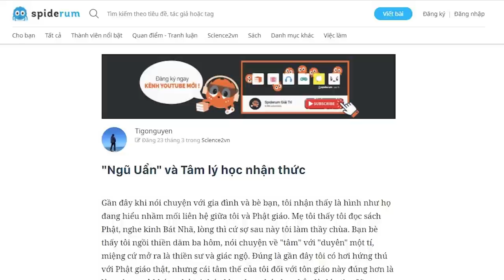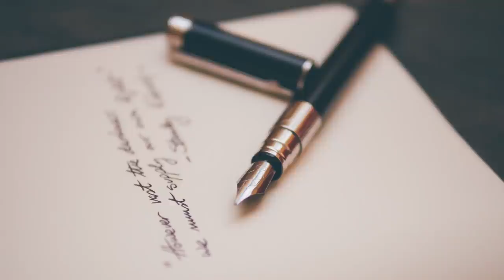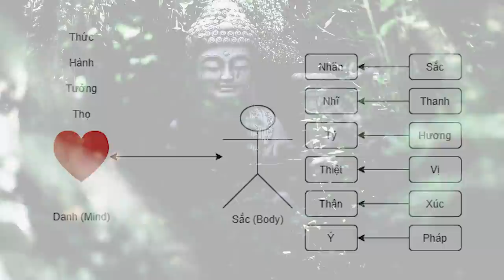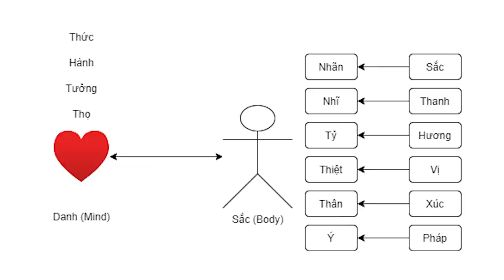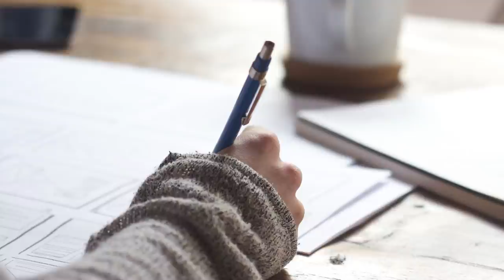NGŨ UẨN và Tâm lý học nhận thức | Tigonguyen | KHOA HỌC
Ghé Nhà sách Spiderum trên SHOPEE ngay thôi các bạn ơi:
. Mẹ tôi thấy tôi đọc sách Phật, nghe kinh Bát Nhã, lòng thì cứ sợ sau này tôi làm thầy chùa. Bạn bè thấy tôi ngồi thiền dăm ba hôm, nói chuyện về "tâm" với "duyên" một tí, miệng cứ mở ra là thiền sư và giác ngộ. Và còn gì bằng nếu tôi bắt đầu với "Ngũ Uẩn", một công cụ mà tôi nghĩ rằng khá hữu ích cho quá trình tìm hiểu tâm trí của chính mình sau này.
Nội dung:
00:00 - Start
00:21 - Tôi và Phật Giáo
01:24 - Ngũ Uẩn là gì?
06:21 - Sắc là gì?
08:19 - Thọ là gì?
11:18 - Tưởng Uẩn là gì?
13:24 - Hành - "tạo nghiệp" trong quá trình sống
15:25 - 6 Thức nằm ẩn sau các giác quan
18:06 - Các lưu ý cá nhân
Những nội dung liên quan:
Lịch sử của Phật Giáo (ở Việt Nam)

 • LỊCH SỬ PHÁT TRIỂ...
Vũ trụ quan và sự ra đời của Do Thái giáo

 • Vũ trụ quan và sự...
ISRAEL, PALESTINE và JERUSALEM

 • ISRAEL, PALESTINE...
MÈO trong TRUYỆN KỂ và TÔN GIÁO

 • MÈO trong TRUYỆN ...
Bài viết: "Ngũ Uẩn" và Tâm lý học nhận thức
Được viết bởi: Tigonguyen
Giọng đọc: Khánh Linh
Editor: nvh